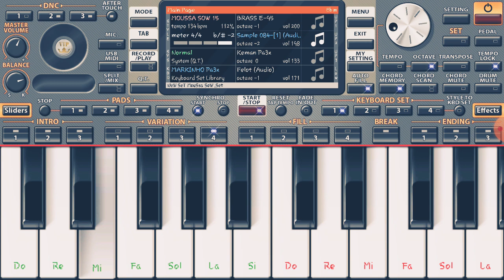Org 2020 kabyle ¥ Da Kaççi ¥ 🎹🎹🎵🥂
Abonné khawtii